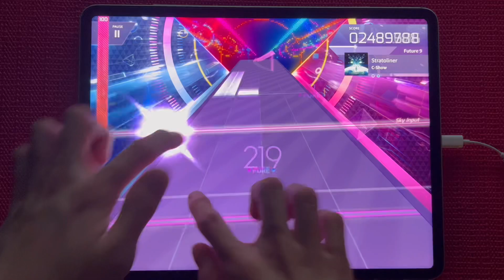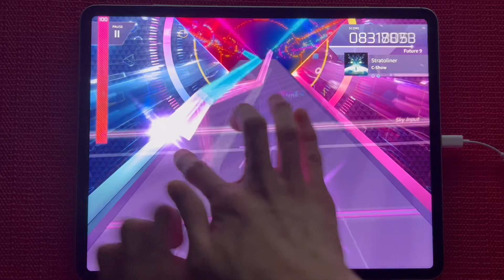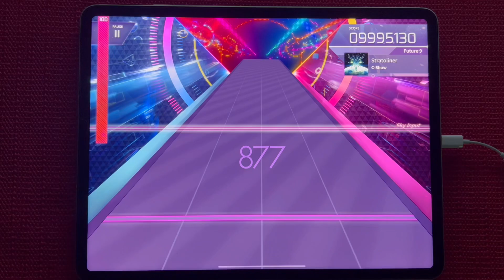[Arcaea 5.2 / WACCA Collaboration] Stratoliner / Future 9 / Full Recall